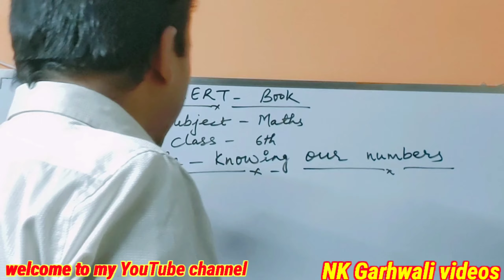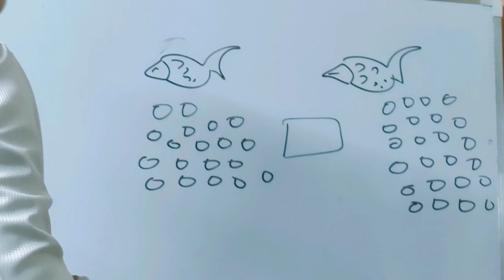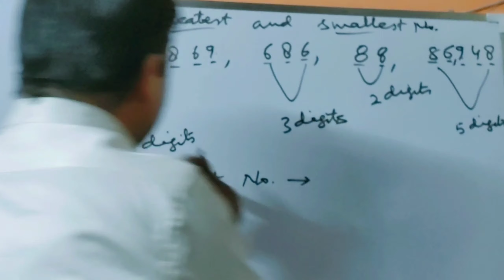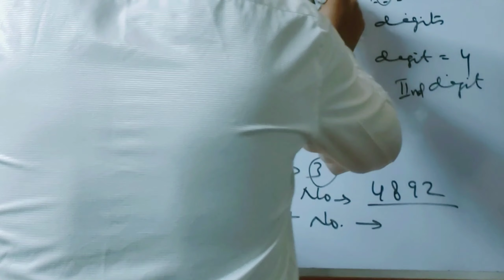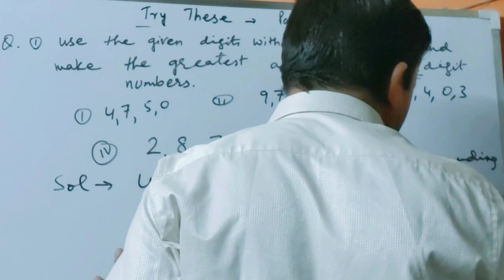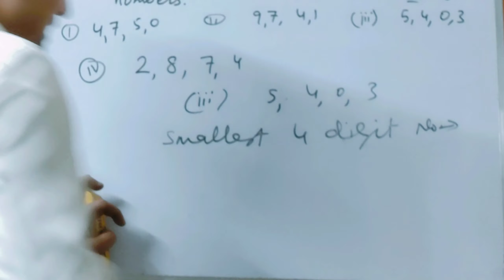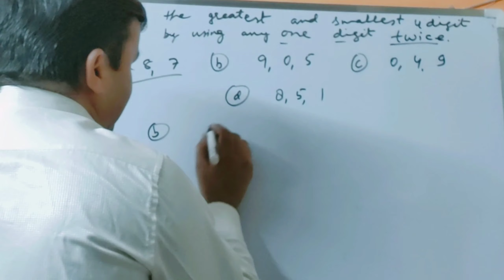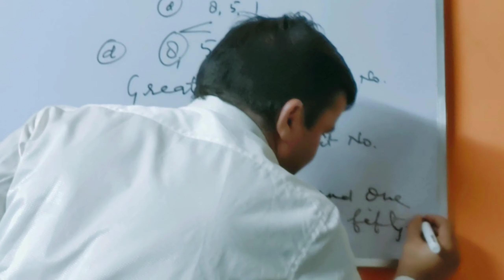NCERT Mathematics Class 6th Introduction of Chapter First -1st Part -1st by NK Garhwali videos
Hi, my name is Nand Kishore. I make motivational and educational videos. I hope that all of you will learn good things from my videos.
About the video :-In this video, I  have given Introduction of Chapter 1st, Part -1st of Mathematics NCERT Class 6th . Seeing this, all of you can do good Practice and get good marks in your  exams.
Moto for board exams students :-"निश्चित लक्ष्य और निश्चित योजना के द्वारा एग्जाम्स में अच्छे अंक प्राप्त किए जा सकते हैं "
                 "All the best for all exams students